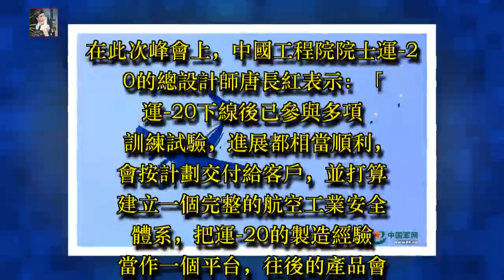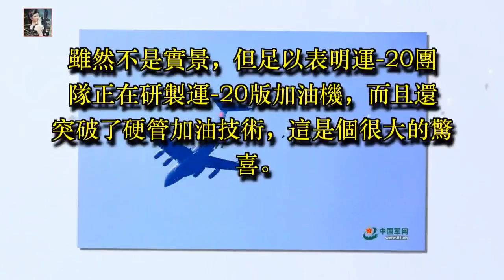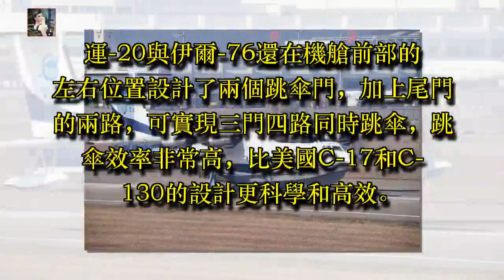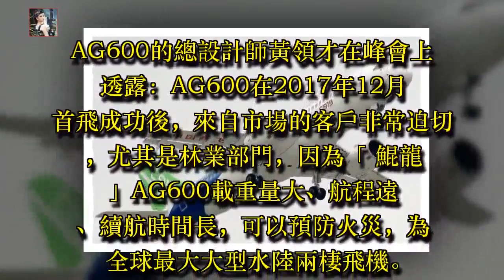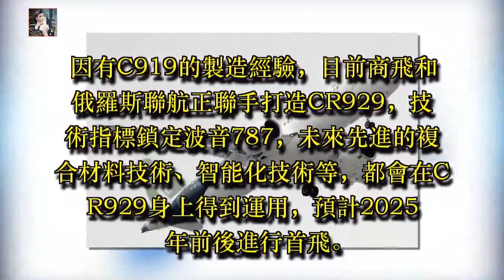國產大飛機「三駕馬車」齊聚高峰會，運-20將帶來更多驚喜！